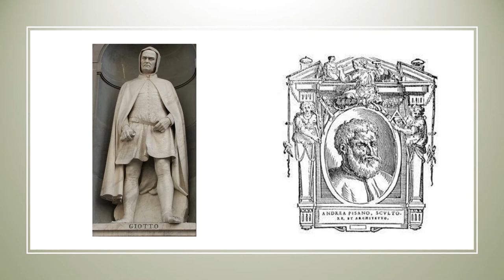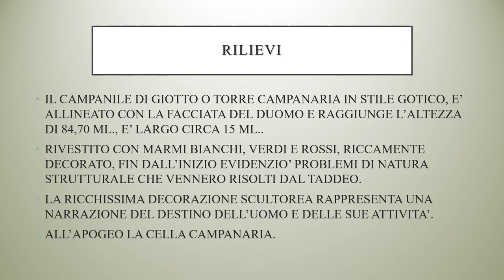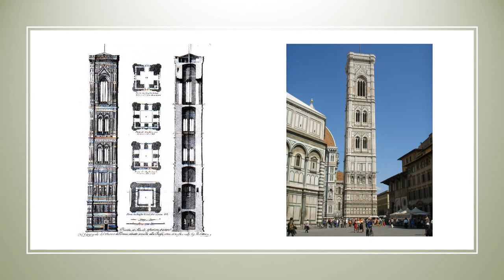GIOTTO DI BONDONE_IL CAMPANILE DI SANTA MARIA DEL FIORE A FIRENZE_GOTICO ITALIANO